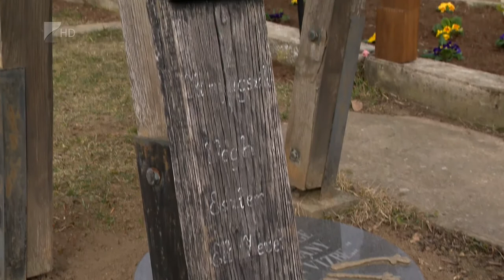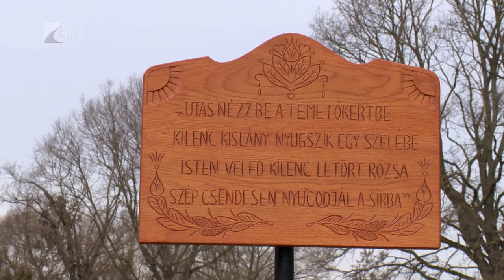Kilenc kopjafa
Kilenc új kopjafa őrzi az 1905-ben a Szenke patakban tragikusan elhunyt penyigei kislányok emlékét. A megújult emlékhelyet szimbolikusan nőnapon leplezték le. A helyiekben ma is erős az emlékezet. Ha a község temetőjében járnak, minden alkalommal virágot helyeznek el a vízbe fulladt kislányok tiszteletére.